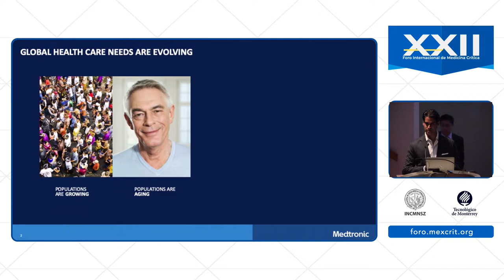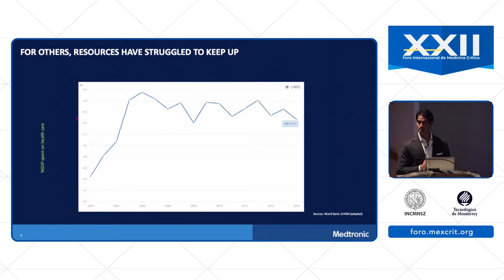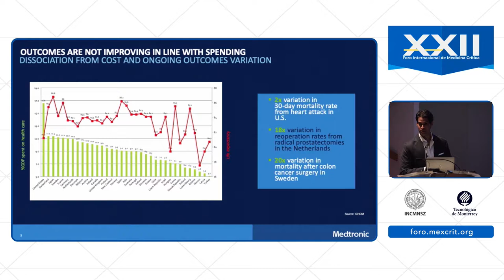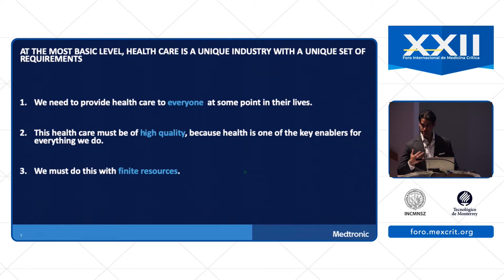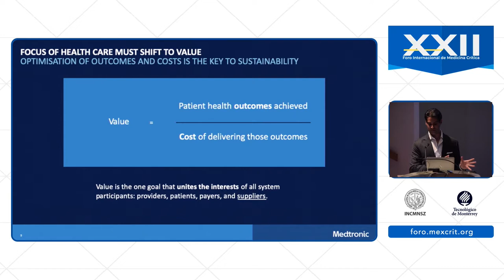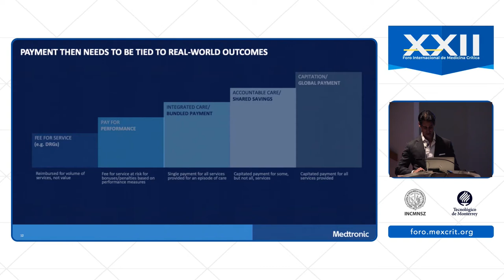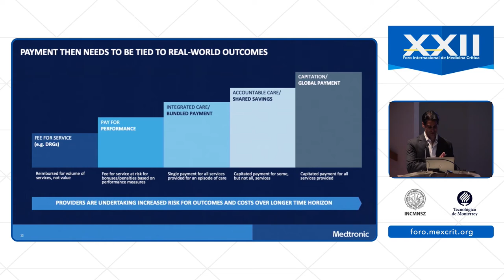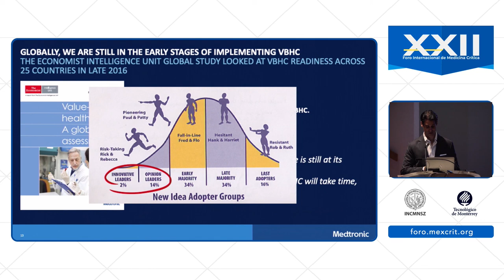Medicina basada en valor en nuestra práctica médica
Dr. Jason Arora original